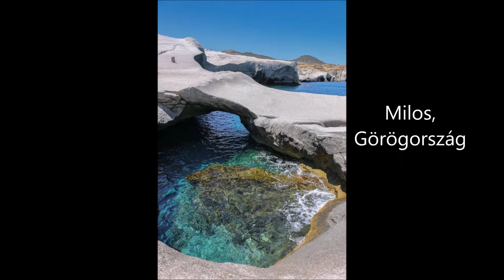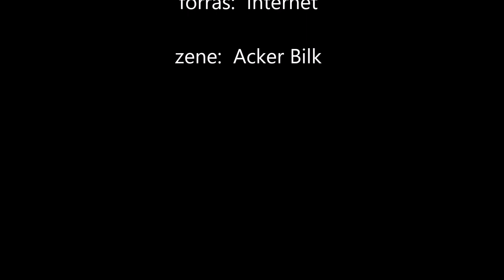Szépséges nagyvilág 06